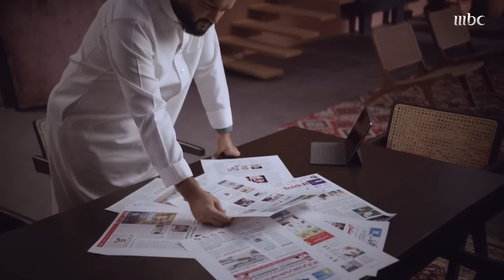حكاية وعد2 | ردود فعل غير متوقعة من المستثمرين قبل طرح أرامكو بعد تأثرها بالضربات الإرهابية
ضربات إرهابية تسبق الاكتتاب بوقت قصير وتخسر أرامكو نصف إنتاجها

كيف تعامل المستثمرون والإعلام الأجنبي مع هذه الأحداث وما هي ردة فعل أرامكو تجاههم؟

يعرض الآن مجاناً على شاهد